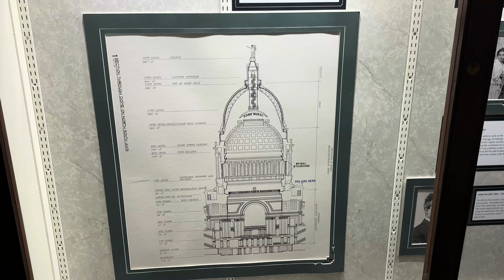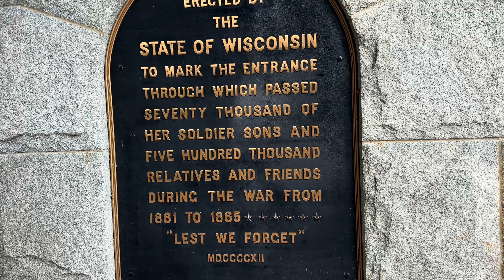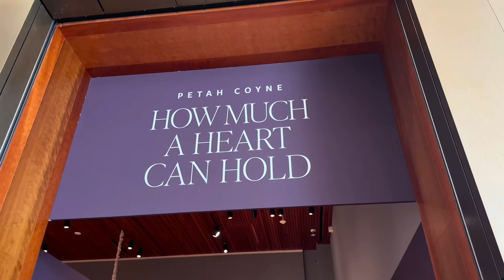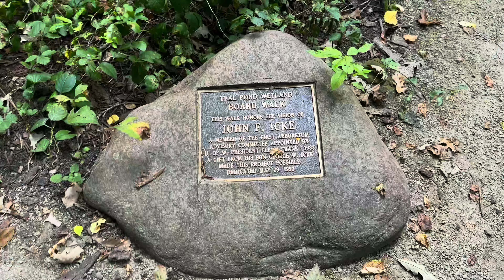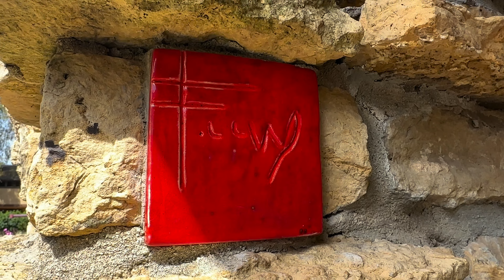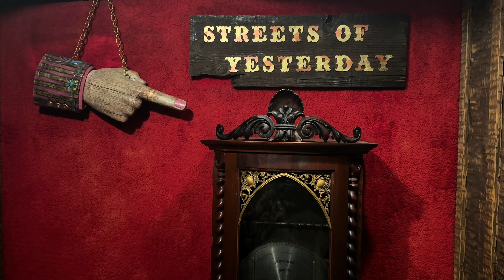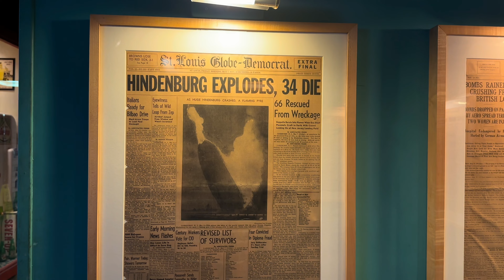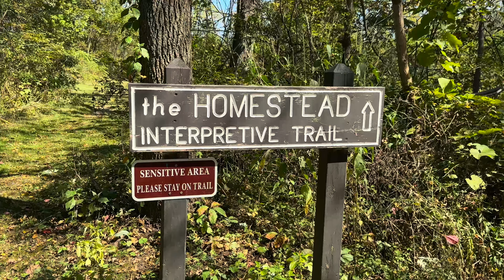Madison Southwest Wisconsin Supercut 30, 2024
Supercut of experiences in and around Madison, WI.

0:00 Downtown walking tour with capitol, Mansion Hill, Monona Terrace, and State Street
6:39 University of Wisconsin-Madison with Camp Randall, gardens and museums
18:45 Olbrich Botanical Gardens⁩ and ⁨University of Wisconsin–Madison Arboretum⁩
29:17 Wisconsin Dells boat tour
33:49 Taliesin
41:17 The House on the Rock
62:00 Governor Dodge State Park

Enjoy a tour of down Madison, WI! Highlights include:

* Wisconsin State Capitol
* Monona Terrace (Frank Lloyd Wright's design)
* State Street
* Madison Museum of Contemporary Art
* Mansion Hill Historic District
* James Madison Park

Walk the campus of University of Wisconsin–Madison! Highlights include:

* Alumni Park
* Bascom Hall
* D.C. Smith Greenhouse
* Camp Randall

Followed by deep dives into:

* Allen Centennial Garden
* Geology Museum
* Physics Museum
* Botany Garden
* Chazen Museum of Art

First visit the Olbrich Botanical Gardens⁩ in Madison, WI! Finish with a short stroll through the University of Wisconsin–Madison Arboretum⁩.

Cruise the Wisconsin Dells on a Dells boat tour. Then finish with a quick walk down the Riverwalk and tourism area of Wisconsin Dells, WI.

Visit Taliesin in Spring Green, WI

Tour the The House on the Rock in Spring Green, WI

Hike Governor Dodge State Park in Dodgeville, WI! The hiking includes portions of the Stephens' Falls and Lost Canyon loops, with a look at the Stephens Farm homestead.